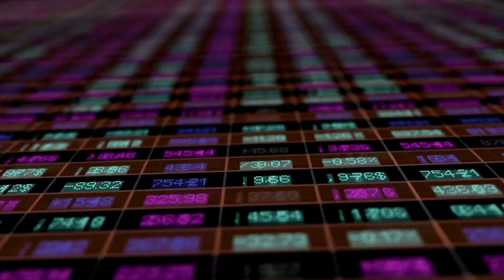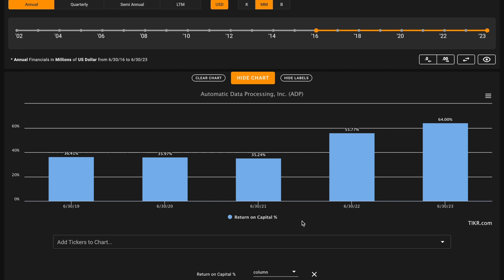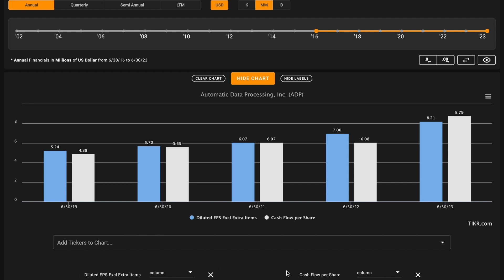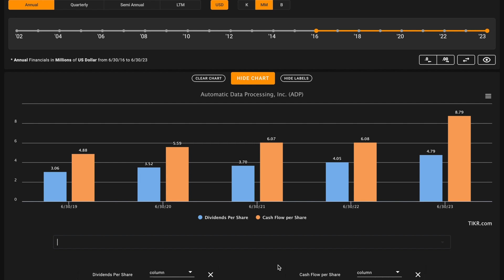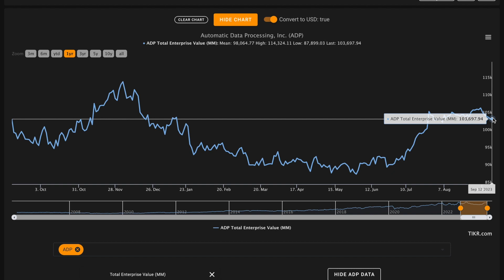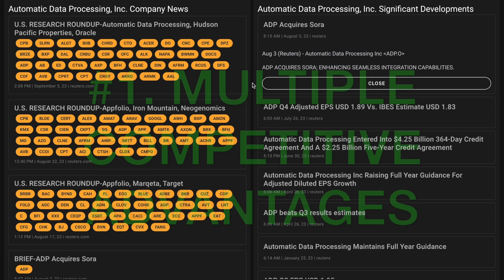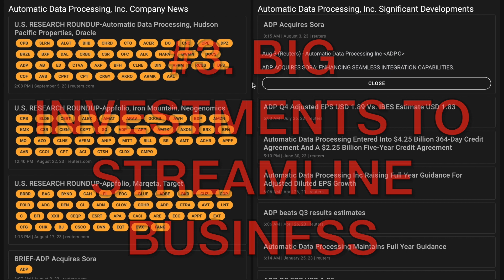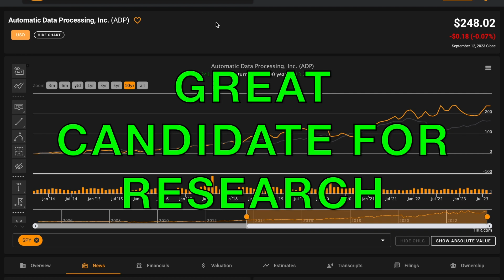Is Automatic Data Processing Stock a Buy Now!? | Automatic Data Processing (ADP) Stock Analysis!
In this video, we'll perform an ADP stock analysis and figure out what Automatic Data Processing looks like based on the numbers. We'll also try to figure out what a reasonable fair intrinsic value is for Automatic Data Processing. And answer is Automatic Data Processing one of the best stocks to buy at the current price? Find out in the video above! Global Value's Automatic Data Processing stock analysis.

 ❖ MUSIC ❖
♪ "Lift"